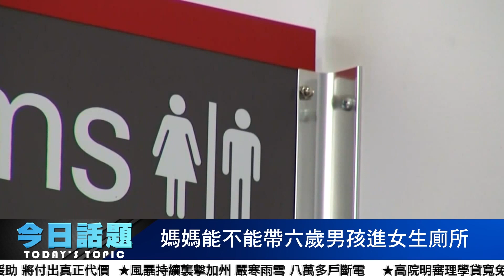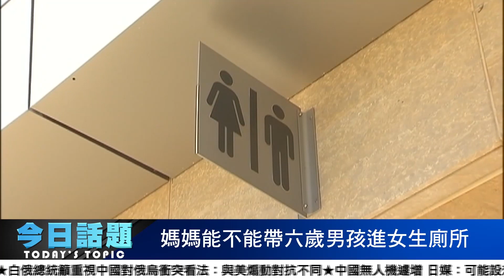媽媽能不能帶六歲男孩進女生廁所 | 今日話題 2/27/2023